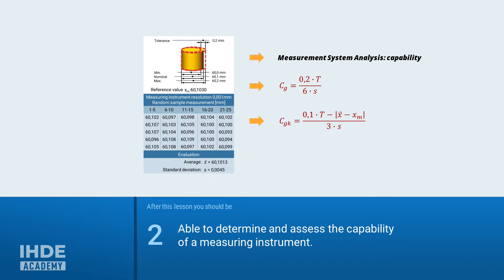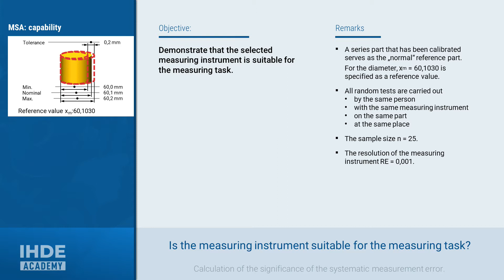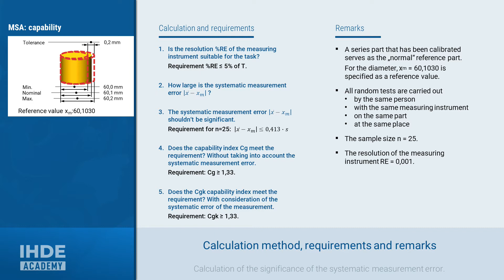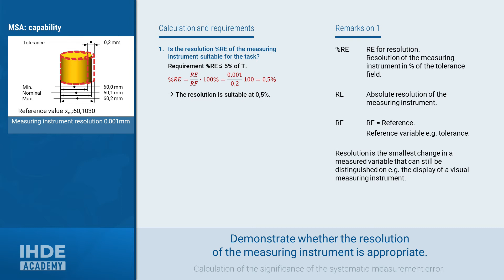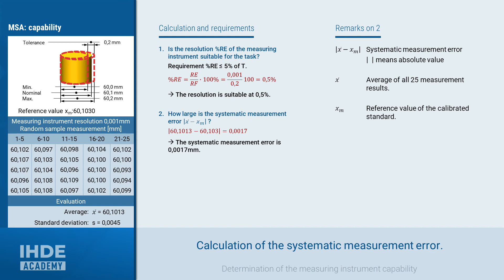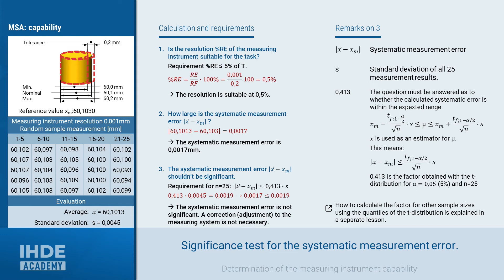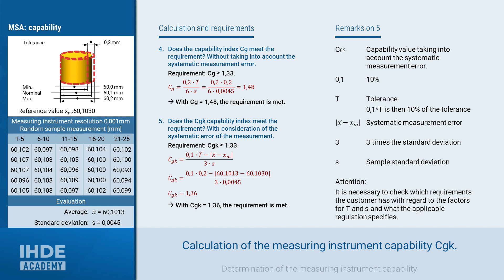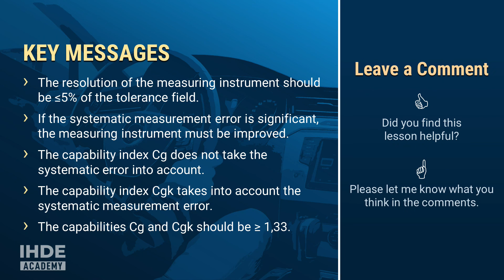Cg, Cgk calculation: measuring instrument capability index | measurement system 1-1.3| IHDE Academy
MSA | Measurement System Analysis.

In this lesson we calculate the systematic measurement error, carry out a significance test and calculate the measuring instrument capability.

In the end, you should be able to judge whether the measurement resolution of a measuring instrument is sufficient and you should be able to calculate the systematic measurement error including a significance test.

Furthermore, you should be able to determine and assess the capabilities indices Cg and Cgk of a measuring instrument.

Rolf Ihde

▬ Video Chapters ▬▬▬▬▬▬▬▬▬▬▬▬▬

00:00 - Learning Objectives
01:40 - Assessment of the resolution & measurement error
09:21 - MSA: Measurement System Analysis
11:55 - Key Messages